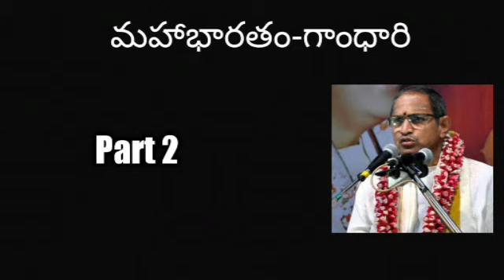02.Gandhari Mahabharatham part 2 by Sri Chaganti Koteswara Rao Garu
Gandhari Mahabharatham by Sri Chaganti Koteswara Rao Garu